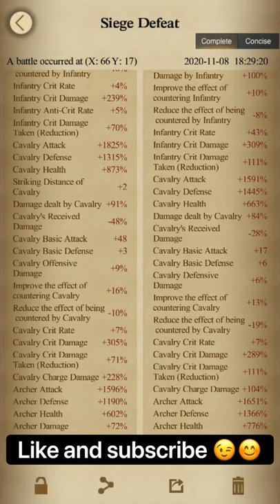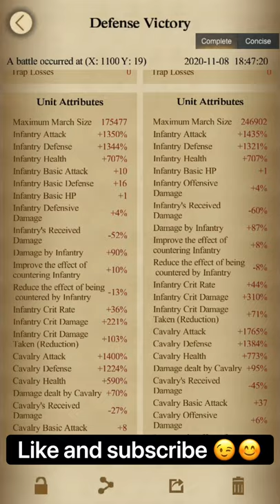Kingdom 97 rally Pedro from kingdom 141 plus rally defence by tango our new team mate 😊